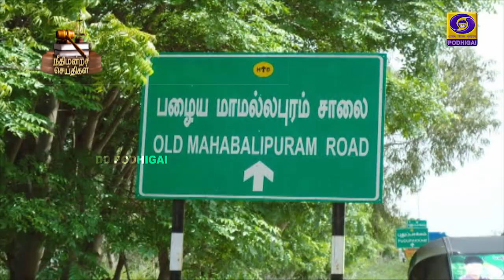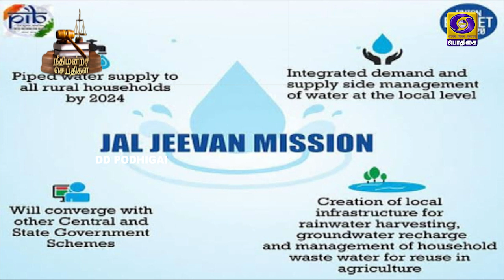Needhimandra Seidhigal | 24 - 07 - 2021